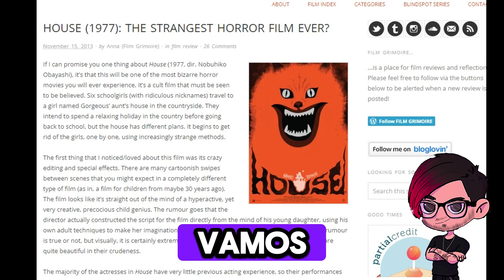¡HOUSE: Descenso a la Locura! | Estilo Japonés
¡Descubre la película japonesa "HOUSE: Descenso a la Locura" en este video! Te daré un resumen de esta película bizarra e interesante llena de locura. ¡No te la pierdas!

Chapters:
0:00 Intro
0:19 Presentacion Pelicula
0:31 Comienzo del Resumen
8:57 Leyenda Urbana Japonesa y Chivo
10:20 Continua el resumen
16:33 Conclusion

Sin duda una película que es necesario que apagues el cerebro o realices una lobotomia improvisada para sacarle provecho.
Una tuerca mas en el incontable catalogo de Hollywood que pasara sera olvidada para siempre en el catalogo de streaming de amazon prime.

VirgoFreego
Cuentos en la Virgocueva